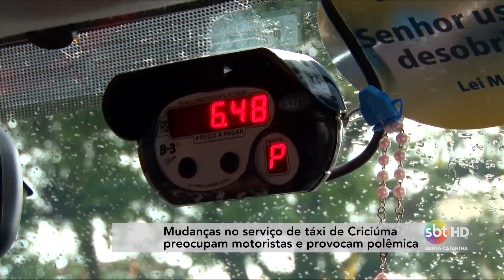Mudanças no serviço de ‪táxi‬ preocupam motoristas e provocam polêmica ‪em Criciúma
Jornal Meio-Dia
Data: 02/11/2015